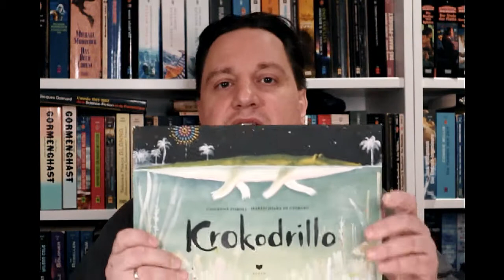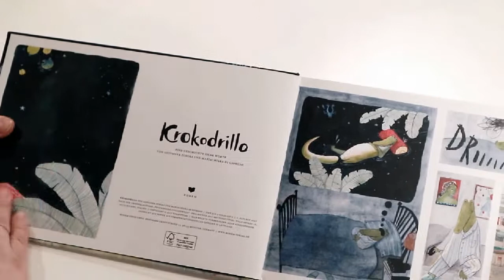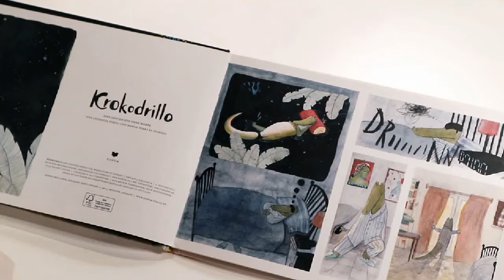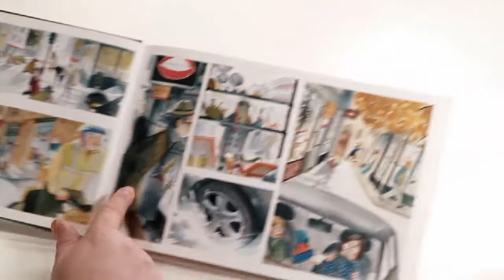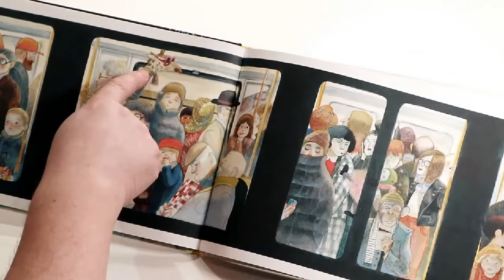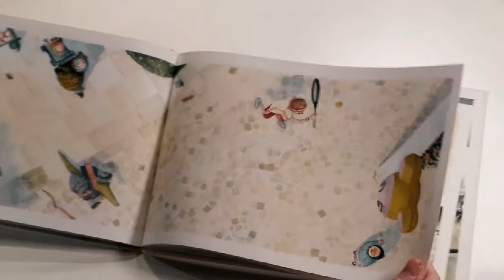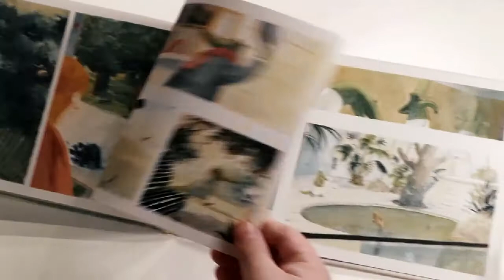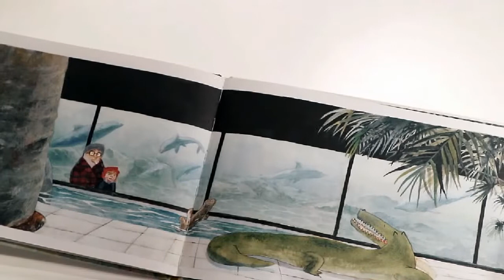Giovanna Zoboli & Mariachiara di Giorgio: Krokodrillo - Ein fantastisches Kinderbuch ohne Worte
In diesem Video stelle ich das wunderschöne - und nicht nur für Kinder interessante - Bilderbuch rund um den Tagesanfang eines Profi-Krokodils vor... :)

Krokodrillo   -
Jahrmarkt um Mitternacht - Ein weiteres fantastisches Buch der Künstlerin Mariachiara di Giorgio   -

Offizielle Seite des wunderbaren Bohem Verlages.